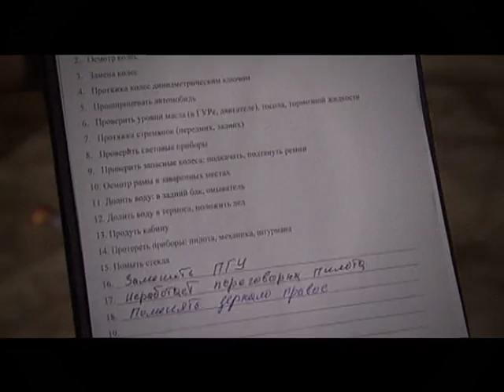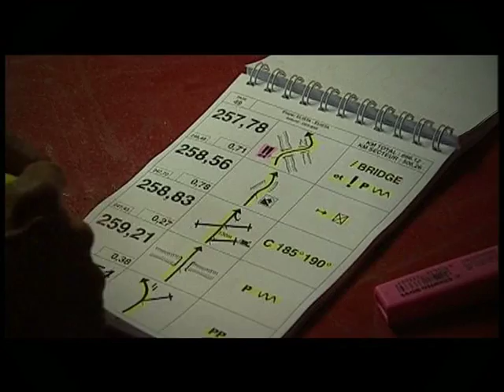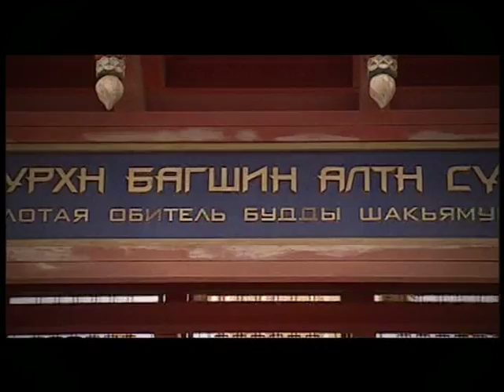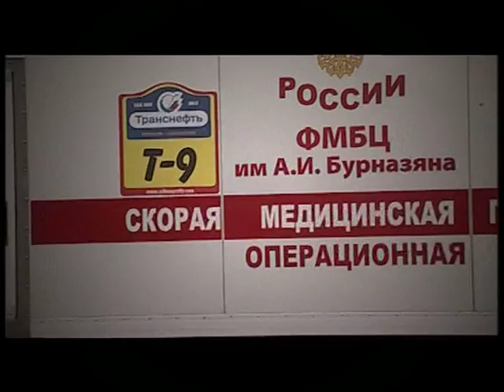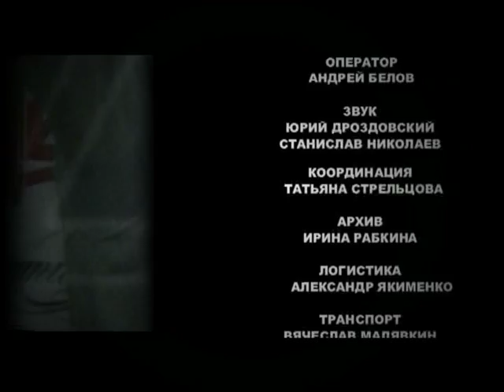Своими глазами - От Москвы до Геленджика по Шелковому пути